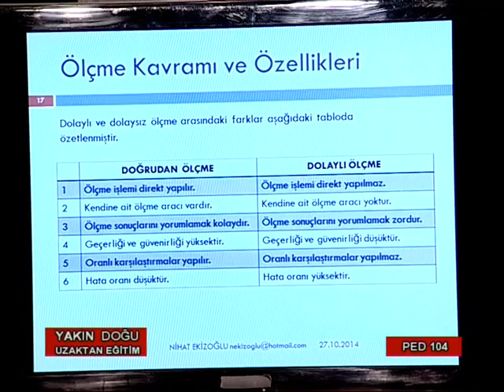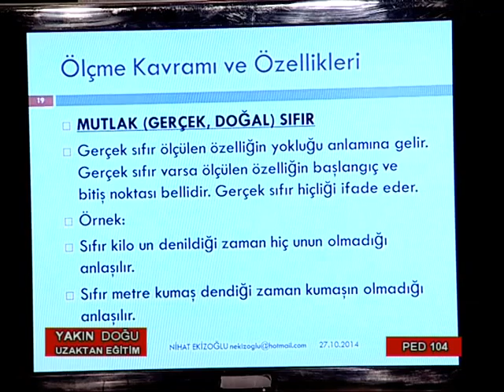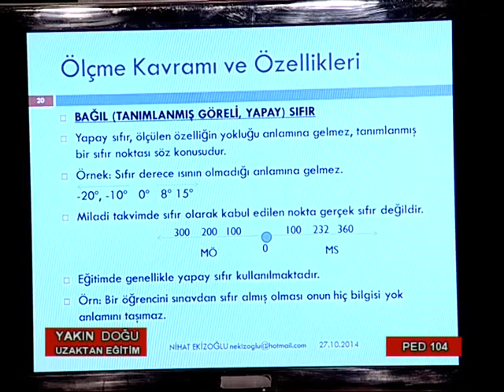YDÜ UZAKTAN EĞİTİM PED 104 1 PART 6